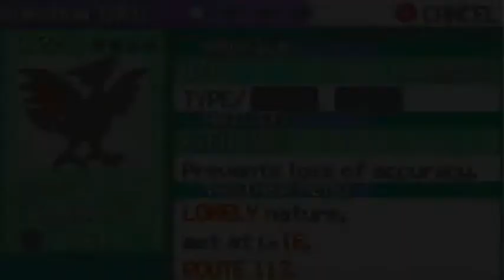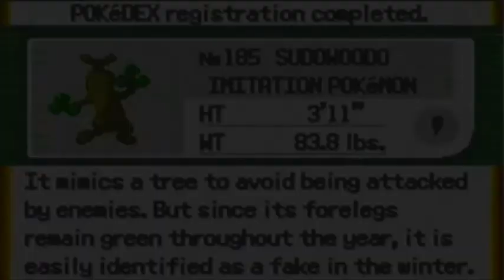Let's Play Pokemon Emerald - Bonus Episode 15: SUDOWOODO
SudoWHOdo?